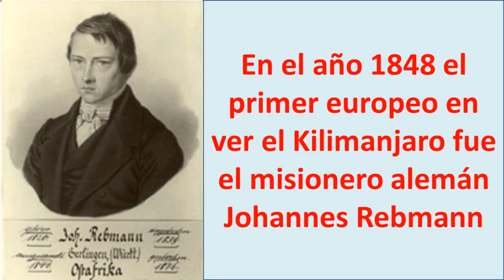Montaña mas alta de Africa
La montaña mas alta de Africa y su altura
Altura del monte Kilimanjaro: 5895 metros
¿En qué pais se esta el Kilimanjaro?
Se encuentra en Tanzania y está a pocos kilómetros de Kenia
En el año 1848 el primer europeo en ver el Kilimanjaro fue el misionero alemán Johannes Rebmann
La montaña más alta de Africa no se encuentra entre las más altas de mundo por haber cumbres mucho más alta en Asia y América
Conoce donde esta el Kilimanjaro en el mapa del Kilimanjaro y sus paises.